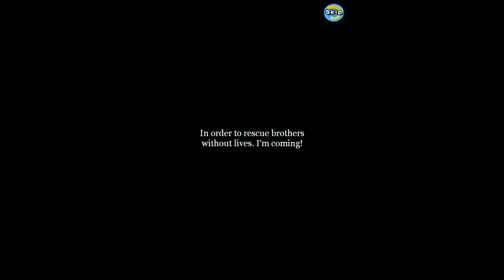OP Saga Grand Line - Android Gameplay [1080p]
OP Saga Grand Line Android Gameplay HD
Description:  Marrying the best features of action games and city-building games, the Grand Line game shall lead you onto the most adventurous quest for the famed treasure!
Play NOW to get awed by all the stunning visuals and exciting battles!
Game features
1. 5 equally powerful job classes with balanced skills
2. 100+ Equipment, 300+ Skill Combo & 100+ Pirate Crews
3. Scripted plot quests for true One Piece experience
4. Vast variety of city building and mercantile activities
5. Charming cartoony visuals
6. Daily rewards for speed leveling!